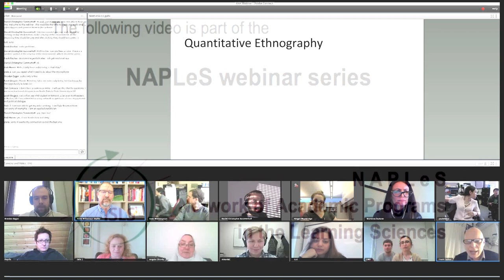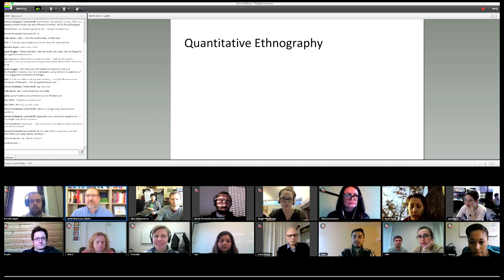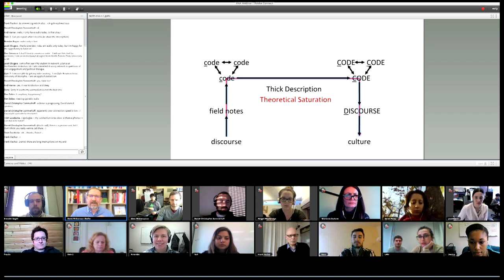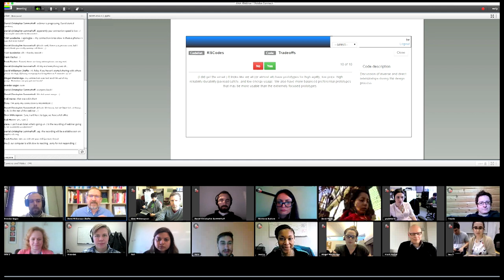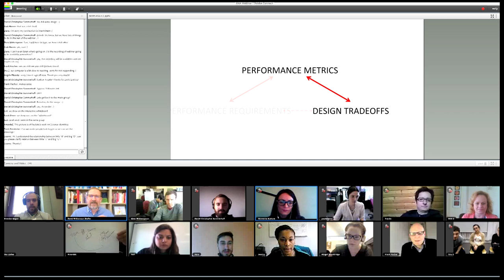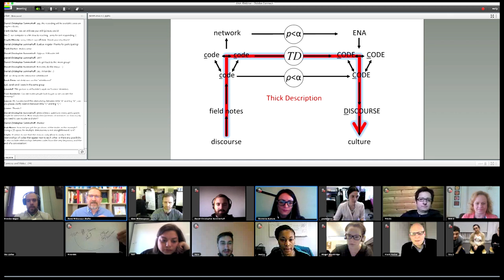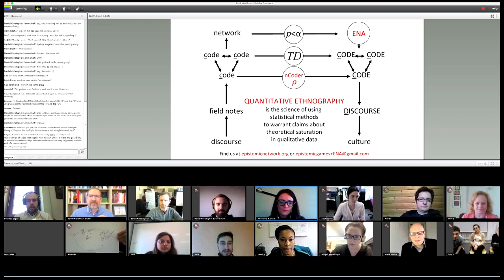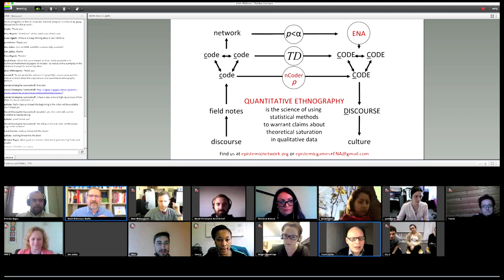NAPLeS - David Williamson Shaffer, Quantitative Ethnography Webinar